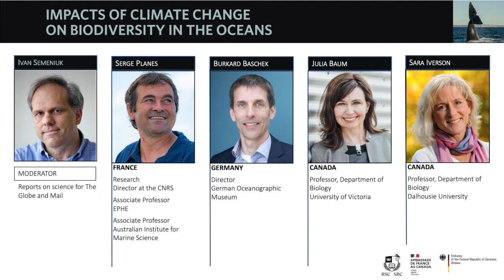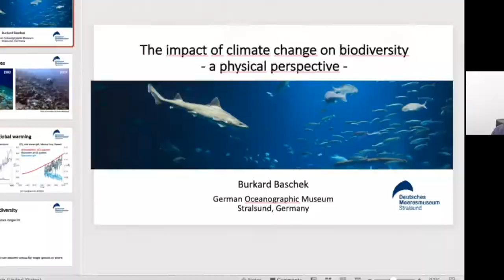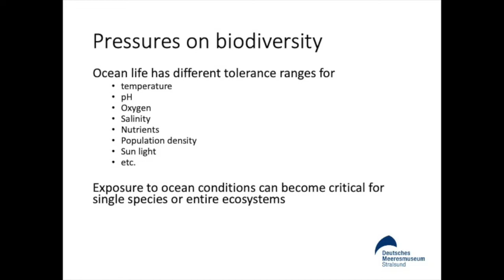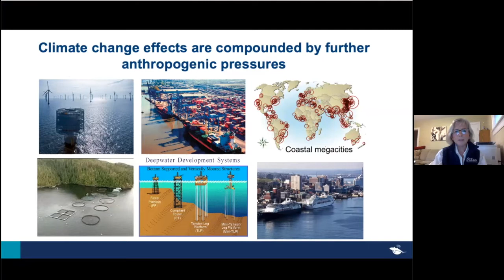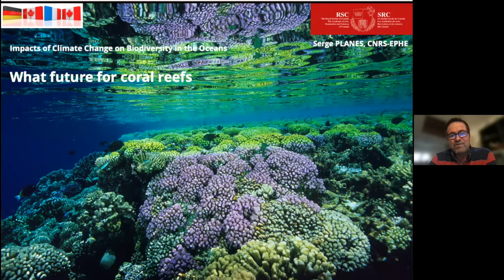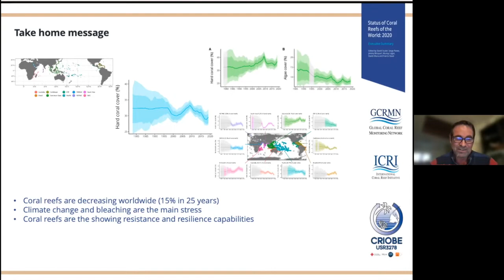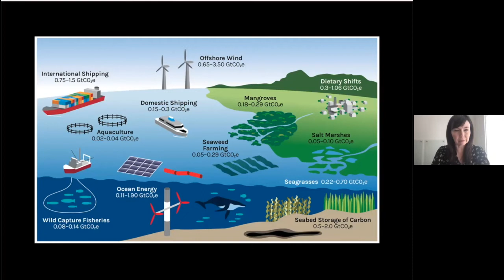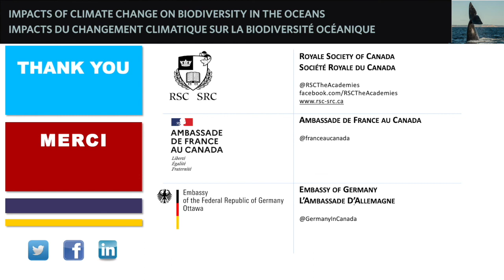Impacts of Climate Change on Biodiversity in the Oceans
This fall there are two global gatherings of scientific and political leaders—COP 15 and COP 26—that will be consequential for the future of life on earth. Between these two events, and in partnership with the Embassies of France and Germany in Canada, the RSC is hosting a virtual Town Hall to convene experts from Canada, France and Germany with a view to sharing insights about the outcomes of COP 15 and the opportunities of COP 26, with a focus on the impacts of climate change on biodiversity in the oceans.

Moderator
Ivan Semeniuk, Reports on science for The Globe and Mail

Speakers
Dr. Serge Planes (France), Research Director at the CNRS, Associate Professor at the EPHE, Associate Professor at the Australian Institute for Marine Science

Prof. Burkard Baschek (Germany), Director, German Oceanographic Museum

Dr. Julia Baum (Canada), Professor, Department of Biology, University of Victoria

Dr. Sara Iverson (Canada), Professor, Department of Biology, Dalhousie University